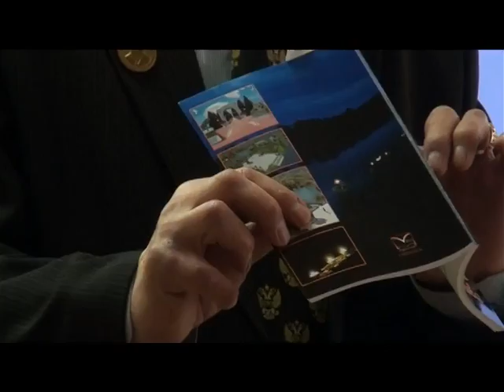Десна-ТВ: День за днем от 25.04.2016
В выпуске:
1. Открытие экспозиции «Эпоха Поколений».
2. Встреча школьников с поэтом Владимиром Королевым.
3. Флеш-моб в музыкальной школе.
4. Спектакль на английском  языке.